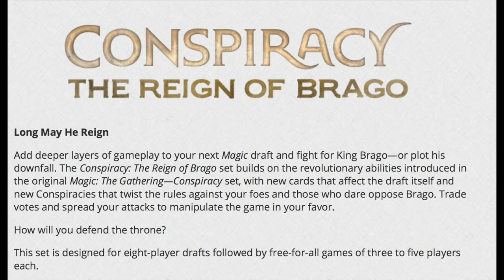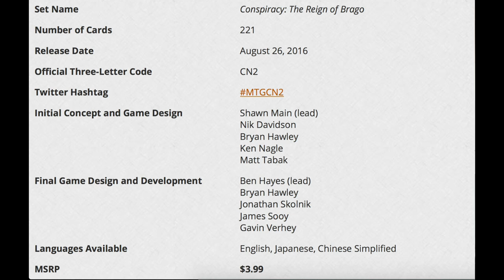$3.99 Conspiracy 2 Packs - Conspiracy: The Reign of Brago